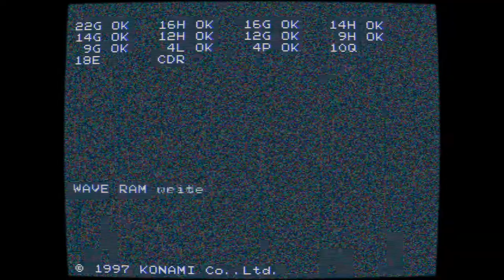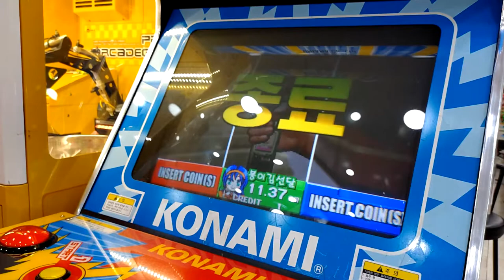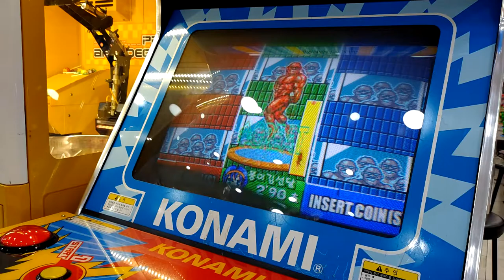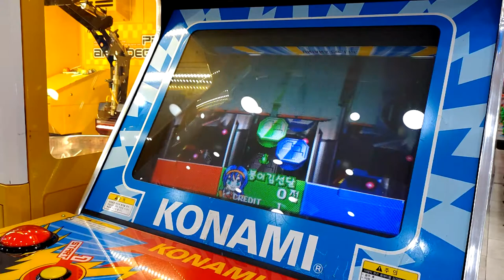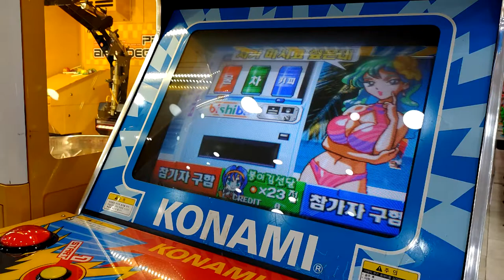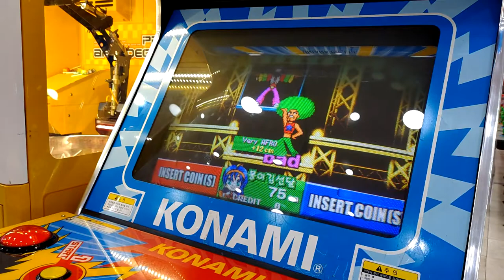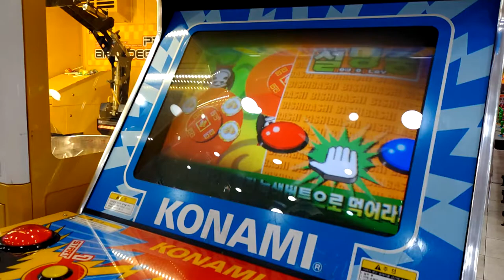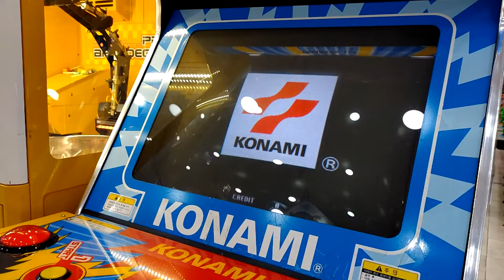[Arcade Play Sample] 2002 Great Bishi Bashi Champ / 그레이트 비시바시 챔프 - 한국판 보통 플레이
그레이트 비시바시 챔프 ~버튼을 너무 두드리면 경보발령~ (c) 2002 코나미.

[비시바시 시리즈]의 정규 네 번째 작품. 중간에 스핀오프 작품들인 핸들 챔프나 가챠가 챔프, 그리고 샐러리맨 챔프를 치면 작품 수가 많아진다. 이전의 비시바시 챔프, 슈퍼 비시바시 챔프, 하이퍼 비시바시 챔프들과 그 외 스핀오프 작품들의 게임들을 가지고 와 전체 43게임이 수록되어 있다. 보통 플레이 시에는 이 중에서 임의의 23개 게임들을 플레이하게 된다.

국내 오락실에서는 더 비시바시와 함게 쉽게 찾아볼 수 있는 작품이기도 하다. 2022년 기준 시리즈의 최신작인 비시바시 채널은 설치된 곳이 적으며, 하이퍼 비시바시 챔프나 슈퍼 비시바시 챔프 또한 가동되고 있는 곳을 찾아보기 어렵다. 그러나 그레이트 비시바시 챔프는 더 비시바시와 함께 여러 장소에서 가동되고 있는 모습을 쉽게 볼 수 있다.

- 이야깃거리 -
본 작품의 한글화는 유니코전자(현 유니아나)에서 담당. 한글화에 신경을 많이 쓴 흔적들을 볼 수 있는데, 게임 설명, 음성까지도 한글화되어 있는 모습을 볼 수 있다.  보통 플레이 시 선택하는 이름이나 나오는 비시바시 단위 또한 완전히 한글화했다. 정확히는 한글화와 현지화를 같이 했는데, 원작은 철도역의 이름이 나오지만, 국내판에서는 뒷산부터 시작해서 전국의 산이란 산은 모두 나온다. 가장 높은 레벨은 백두산.

일본 내수판은 그레이트 비시바시 챔프의 주제가 비슷한 노래가 데모에서 흘러나온다. 덤으로 부제인 "버튼을 너무 두드리면 경보발령"도 제대로 출력되어 나온다. 단 해외 수출판에서는 데모에서의 테마송과 부제를 확인할 수 없다. 에뮬레이터 MAME를 사용하면 0.221 버전 이상부터 그레이트 비시바시 챔프 일본판을 플레이할 수 있으므로 확인 가능.

비시바시 시리즈는 국내 오락실에서 제법 쉽게 찾아볼 수 있는 작품 시리즈이다. 대체로 더 비시바시나 그레이트 비시바시 챔프를 많이 볼 수 있는 편. 하이퍼 비시바시 챔프나 슈퍼 비시바시 챔프의 경우에는 찾아볼 수는 있지만, 그 수가 적은 편.